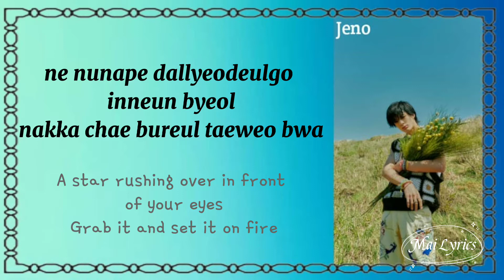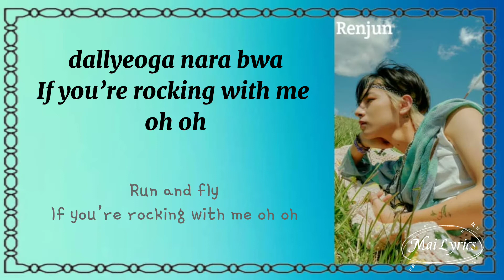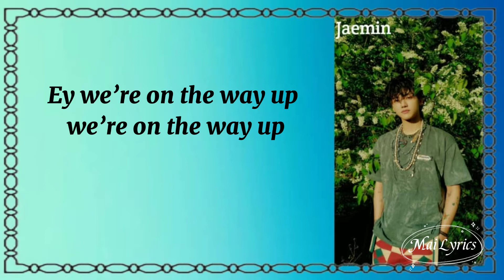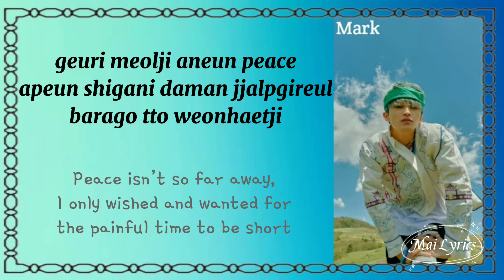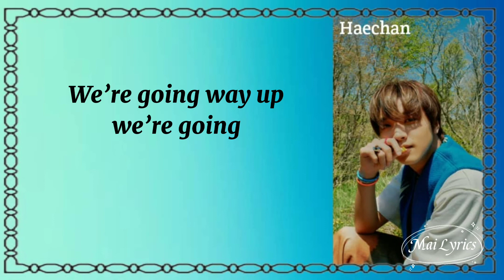NCT DREAM (엔시티 드림) - Hello Future (Lyrics) [Rom/Eng]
Artist : NCT DREAM (엔시티 드림)
Song : HELLO FUTURE
Album : HELLO FUTURE
M/V Released : 2021 JUNE 28

Lyrics:

[Mark] :
Big dreams and big thrills
Flying high teomunieomneun sangsanghaebwa
[Jeno] :
ne nunape dallyeodeulgo inneun byeol
nakka chae bureul taeweo bwa

[Haechan] :
shijagiraneun geol neon mideul su itgenni?
ijeya sarangeul al geot gata
[Renjun] :
Ready or not ganeun geoya
[Renjun & Chenle] :
nareul mideo
[Jaemin] :
Soldiers knocking doors down yelling out

[Chenle] :
jeonjaeng jeonjaeng gatteon shigandeureun
modu dwiro bonae gaseumi sorichine
[Renjun] :
dallyeoga nara bwa
If you’re rocking with me oh oh

[Mark] :
Here we go here we go satellite radio
[Jaemin] :
nae miraee jeonhae jweo
[Jisung] :
on sesanggwa jeo gwangya wiro
[Haechan] :
huhwe eopshi saranghaettago malhage

[Mark & All] :
gidaryeosseo eoseo wa
eodideun we’re coming together
amu geokjeong haji ma
jal dwel geoya Hello Future
[Haechan & All] :
neoreul manna gachi deo binna yeah yeah
[Jaemin] :
Ey we’re on the way up we’re on the way up
[Haechan & All] :
areumdaun shiganman ssahja yeah yeah yeah
[Jisung] :
We’re going way up we’re going

[Jeno & Jisung] :
On our way up Hello Future

[Jeno] :
Ey miraeye neoreul jouhage dwaesseo
gyeonggye wiro soneul mattaemyeon
urin neomu dalma isseo
[Mark] :
mweol deo chatge dwelji gyeolguk usge dwelji
[Jaemin] :
jigeumbuteon unmyeongirago hae

[Renjun] :
Fire fire jaukhan yeongi soge
saranameun ki jageun kkochcheoreom
[Haechan] :
gateun shigan soge neoreul saranghago isseo

[Jisung] :
Here we go here we go
nalgaereul pyeolchigo
[Jeno] :
tto kkeokkigo dachyeodo
[Mark] :
nuguboda ganghan neojana
[Chenle] :
miraeye miraeedo neol saranghal naran geol

[Jaemin & All] :
gidaryeosseo eoseo wa
[Chenle & All] :
[Mark] :
areumdaun shiganman ssahja yeah yeah
[Jisung] :

[Jaemin] :
Ey I’m tryna’ center me
hey where your center be?
heundeulliji anke georeo naagal su isseulji
[Jisung] :
Too many cynical geokkuro gatteon Entropy
geu eodijjeum neo gidarigo isseulji

[Renjun] :
meolji ana nuneul tteo bwa
[Chenle] :
naega weonhan
[Haechan] :
modeun geon neoppunirago
we’re on our way up

[Jeno] :
ta beorin chae yeorin ongiye
nameun jaetteomi soge ready to clap back
[Mark] :
geuri meolji aneun peace
apeun shigani daman jjalpgireul barago tto weonhaetji
Who you gon’ believe?

[Jisung & All] :
gidaryeosseo eoseo wa
[Jeno & All] :
[Jeno] :
[Jeno & All] :
areumdaun shiganman ssahja yeah
[Mark] :

[Haechan] :
We’re going way up
[Chenle] :
gyeote hamkke isseojweo
ojik neomani nae miraeraneun geol
[Renjun] :
Just keep looking to the stars
[Haechan] :
neol gidaryeosseo
[Jaemin] :
Hello Future
Hello Future
• Sorry for any mistake
• No copyright